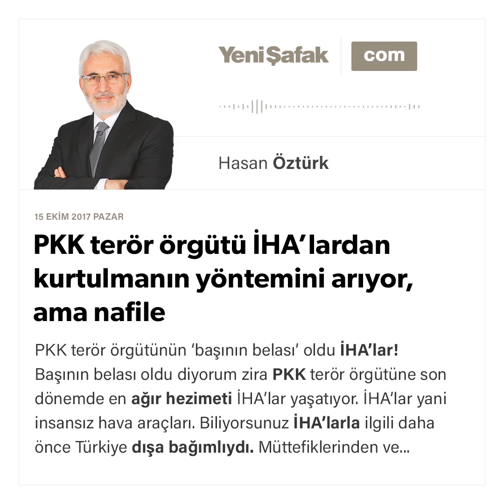PKK terör örgütü İHA’lardan kurtulmanın yöntemini arıyor, ama nafile - Hasan Öztürk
PKK terör örgütünün 'başının belası' oldu İHA'lar! Başının belası oldu diyorum zira PKK terör örgütüne son dönemde en ağır hezimeti İHA'lar yaşatıyor. İHA'lar yani insansız hava araçları.
Biliyorsunuz İHA'larla ilgili daha önce Türkiye dışa bağımlıydı. Müttefiklerinden ve İsrail'den ön ödemeli İHA sipariş ediliyordu. Gecikmeli olarak gelen araçların işletimi dahil o ülkeler tarafından yapılıyordu. Ve dahası yaşanan krizler bahane edilerek ne peşin peşin parasını ödediğimiz araçlar teslim ediliyor ne de yazılımlar, işletim sistemleri güncelleniyordu.